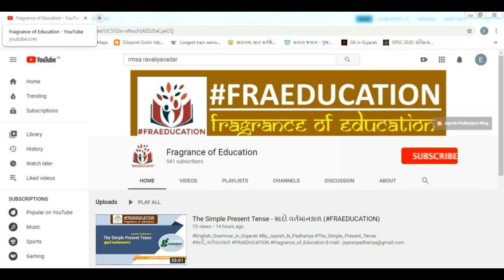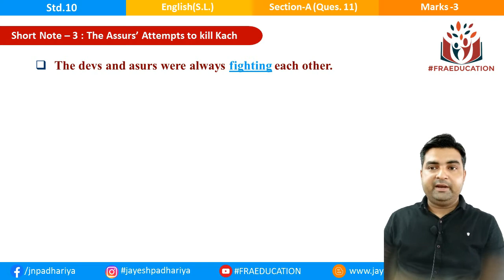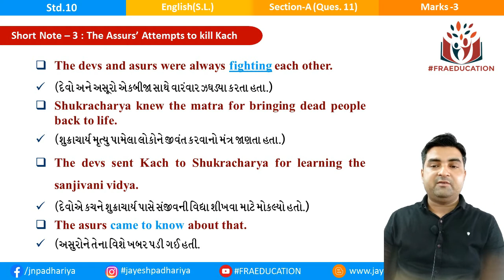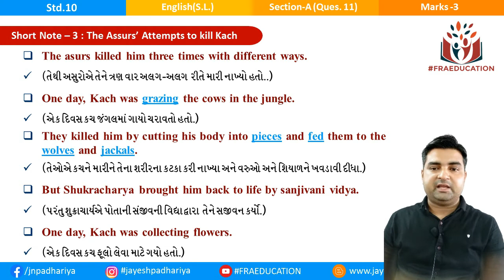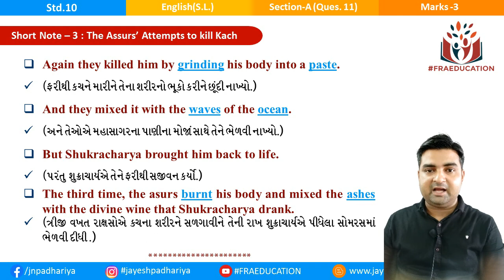The Asurs' Attempts to kill Kach (Short Note-15) English(S.L.) Std.10